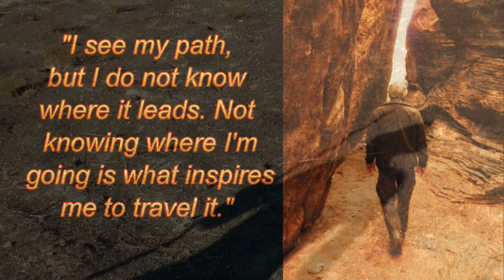Shotgun Junction Petroglyph Site, Volcanic Tableland, Bishop, California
Trek with me to the Volcanic Tableland near Bishop, California. We will visit an ancient petroglyph site where we will see evidence of gunshot vandalism.